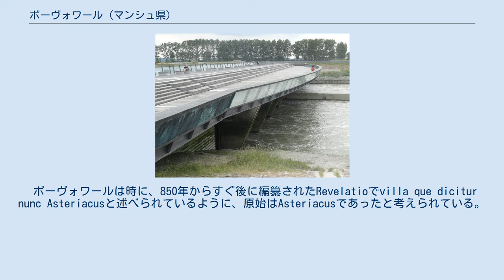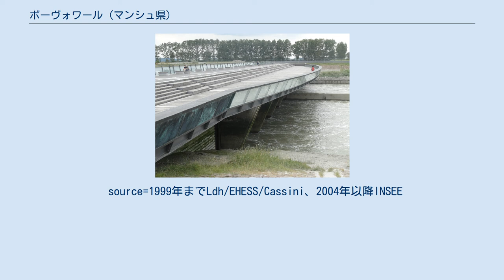ボーヴォワール (マンシュ県)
ボーヴォワール （Beauvoir）は、フランス、ノルマンディー地域圏、マンシュ県のコミューン。
 クエノン河口のダム ボーヴォワールはクエノン川（モン・サン・ミシェル湾に流れ込む3河川の1つ）の運河地帯に位置し、河口からおよそ2km上流にある。
コミューンはブルターニュとの境にある。
 ボーヴォワールは時に、850年からすぐ後に編纂されたRevelatioでvilla que dicitur nunc Asteriacusと述べられているように、原始はAsteriacusであったと考えられている。
この仮説は、ボーヴォワールがモン・サン・ミシェル最寄の教区であるという事実に基づいているようだ。
AsteriacusはAsteriusという人名を元としたガロ＝ローマ由来の地名である。
asterはラテン語で星を、ガリア語源の接尾辞-acumは所有物であることを示す。
この名称はAtré（炉床）に似ている。
 地名は1155年にBelveer、1303年にはノルマン語のBiauveirと記録されている。
 ボーヴォワールという名詞は、ロマンス語化され『良い眺め』（belle vue、おそらく山からの眺めを参照して）、または単なる『眺めると美しい』（beau à voir）を意味する。
これな一般的によく見られる地名である。
似た地名で、イタリア語源のベルヴェデール（belvédère）がある。